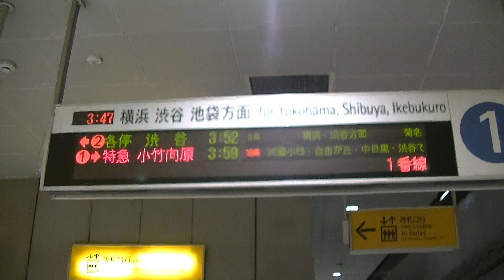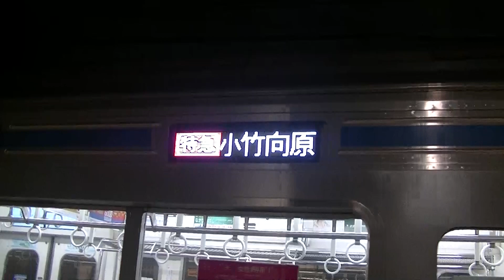西武6109F 特急小竹向原行53K 元町・中華街到着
終夜運転前の東横線内人身事故の影響で、終夜運転の臨時53K運用に、西武鉄道の6109Fが入りました。
　元町・中華街には回送で到着でした。（表示は到着時に変更済）

撮影日2018/1/1